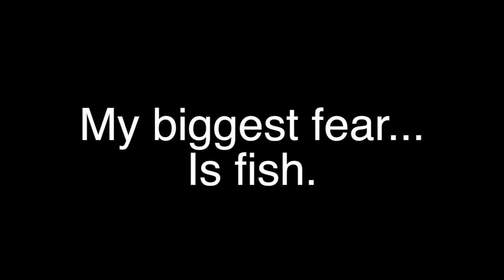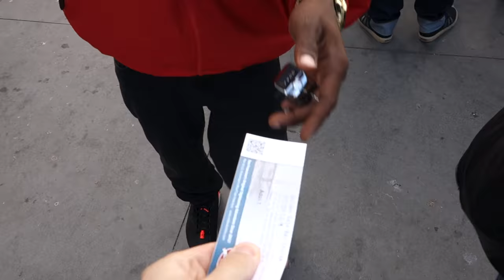Exploring With This Girl! WE FOUND SEA LIONS -- San Francisco, CA